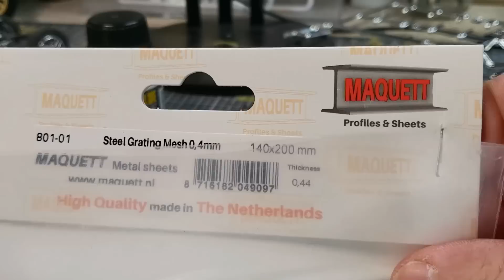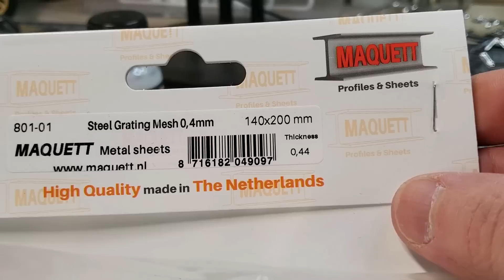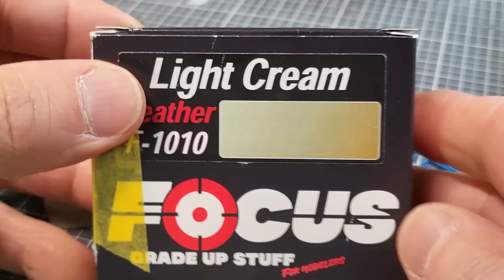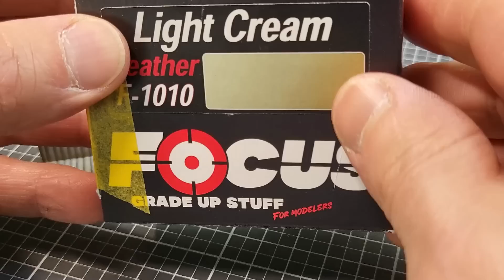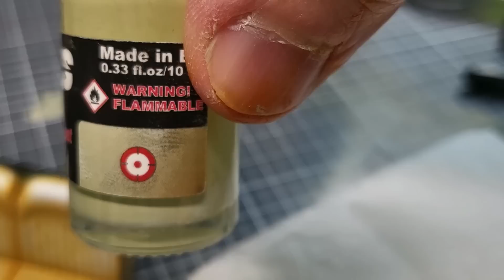PART 6️⃣☆ MERCEDES 500 K HELLER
Scratch grilles capot + peinture carro + sièges habitacle . BON VISIO.